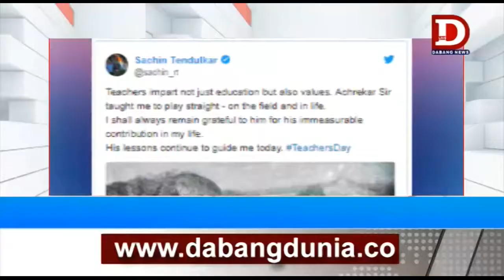MUMBAI - सचिन तेंदुलकर ने अपने कोच को किया याद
शिक्षक दिवस के अवसर पर क्रिकेट के भगवान कहे जाने वाले सचिन तेंदुलकर ने अपने बचपन के कोच रमाकांत आचरेकर को याद किया है। सचिन ने ट्वीट कर उनके बारे में जिक्र भी किया।